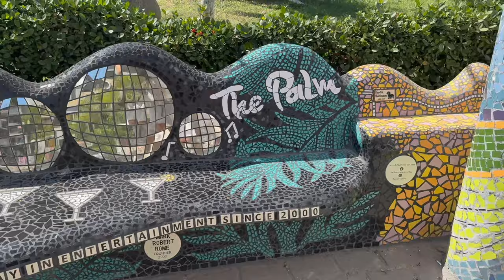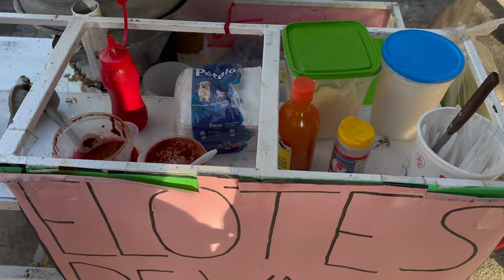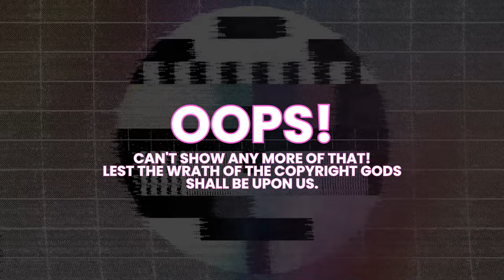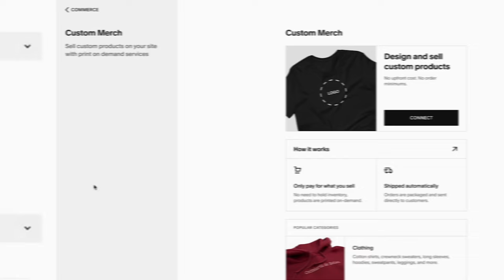WE WENT TO A GAY BAR IN MEXICO... WAIT AND SEE WHAT HAPPENS | PAIGE & HOLLY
Going out to a gay bar in Mexico with my wife.. not what we were expecting!

WE'RE BACK ON CAMEO!

About Paige and Holly:
Welcome to the vibrant world of Paige and Holly! On our channel, you’ll find a variety of entertaining content from weekly vlogs, lifestyle tips, travel vlogs, fun challenges and content catered, not just for the LGBTQ community, but, for everyone! As a loving couple, we're excited to share our experiences, advice, and tips on navigating the ups and downs of relationships. We believe in fostering healthy connections and creating a supportive environment for all couples.Make sure to subscribe and enable ALL notifications, and for instant updates, check out our social media accounts above.